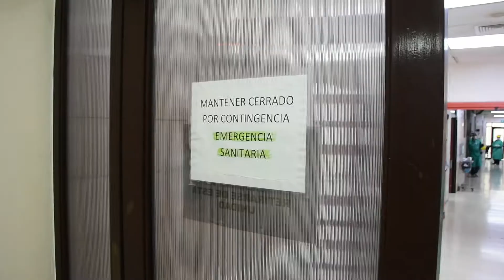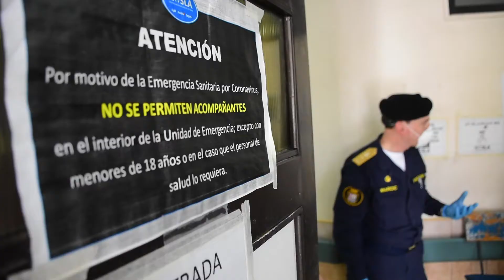Jefe Defensa visitó hospital de Los Andes, control Chacabuco y litoral entre Maitencillo-Algarrobo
La autoridad regional de defensa sostuvo que esta jornada se realizó un patrullaje aéreo entre Maitencillo y Algarrobo para verificar el posible uso de segundas viviendas  y la presencia de personas en la costa. Posteriormente se desplazó hacia el Hospital San Juan de Dios de Los Andes, donde sostuvo una conversación con el personal y sus autoridades, comprobando en terreno que existe una buena coordinación entre sus equipos de trabajo, a la espera de un posible incremento de casos en dicha zona. Tras esto Marcic visitó el punto de control sanitario ubicado en la Ruta 57, Túnel Chacabuco de la Autopista Los Libertadores, donde analizó el trabajo en dicho punto de control de vehículos que vienen desde la Región Metropolitana